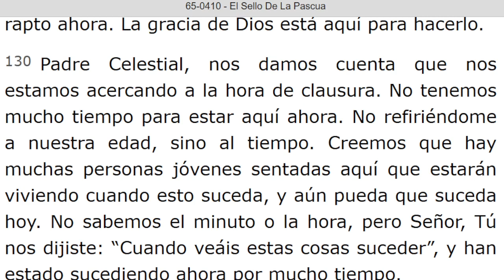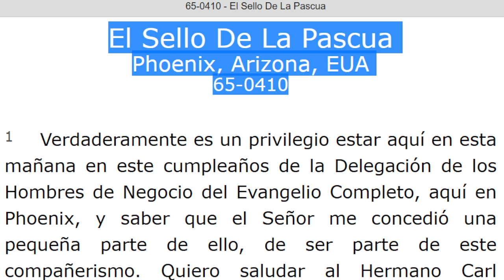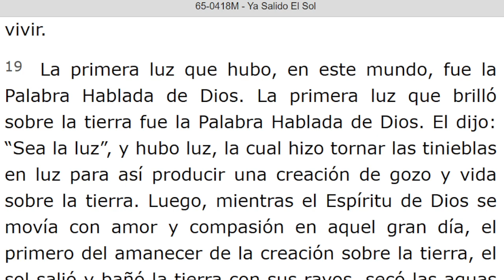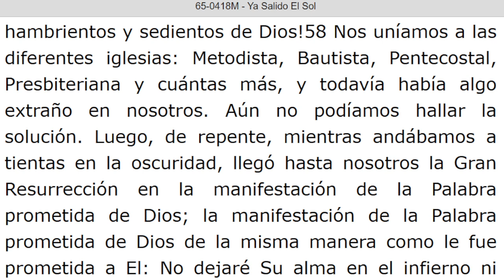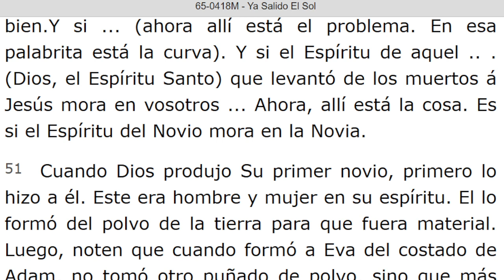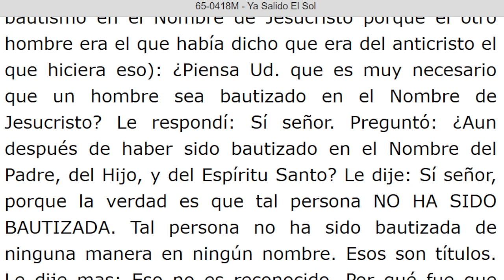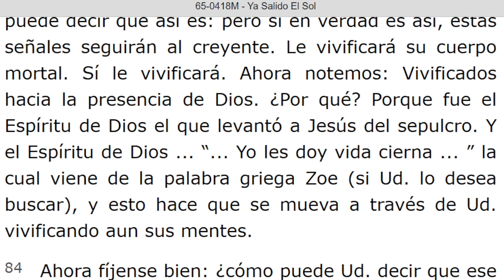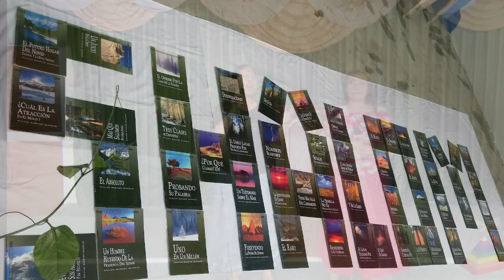LECTURA DE LOS MENSAJES DEL PROFETA !!ELIAS!! WILLIAN MARRION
J e r e m i a s   50:
28. VOZ DE LOS QUE HUYEN  y ESCAPAN DE LA TIERRA  DE BABILONIA, PARA DAR EN SION LAS NUEVAS DE LA  RETRIBUCIÓN DE JEHOVÁ NUESTRO DIOS, DE LA VENGANZA DE SU TEMPLO.

=== INICIA: EL SELLO DE LA PASCUA - 65 -0410... Párrafo: 131. TERMINA Párrafo: 145...

=== INICIA: YA SALIDO EL SOL - 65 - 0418M...TERMINA Párrafo: 90...